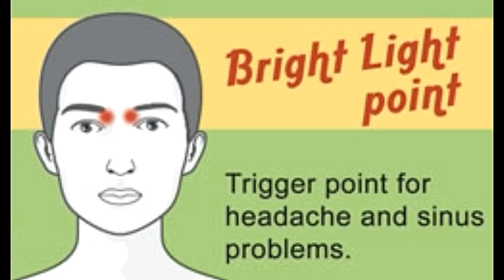Headache Relief Pressure Points